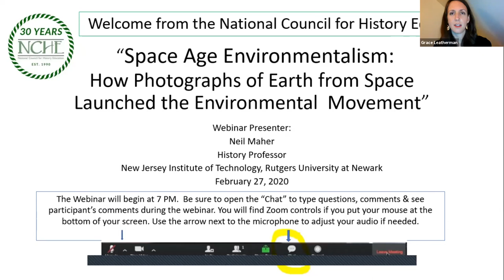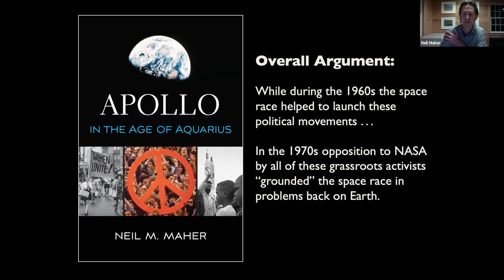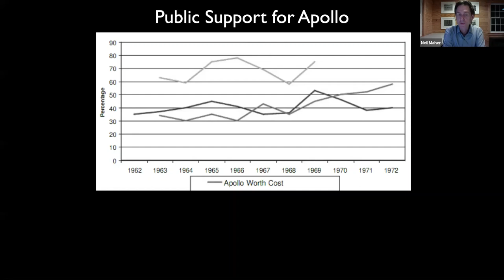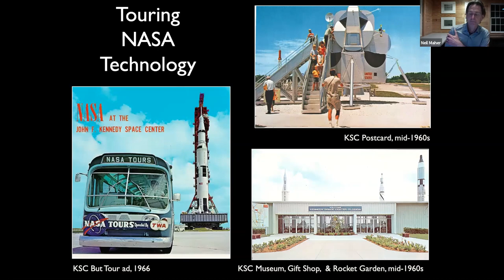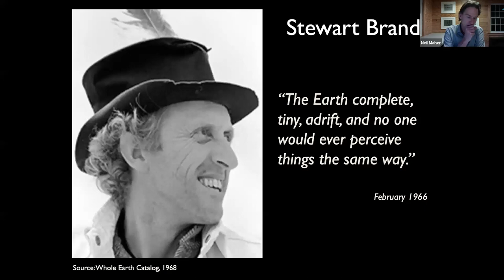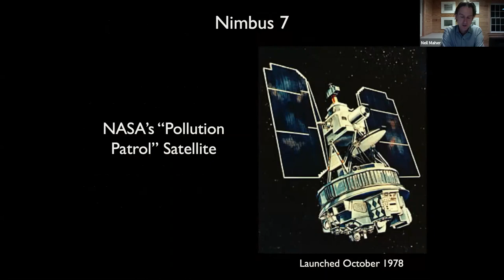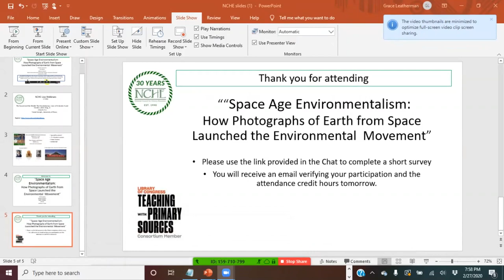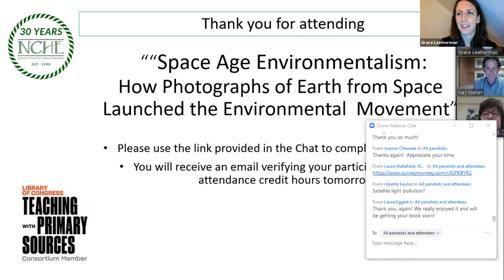Space Age Environmentalism Webinar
This NCHE Webinar features Neil Maher, History Professor at NJIT Rutgers University discussing how photographs of Earth from Space launched the Environmental Movement.  The webinar was presented on February 27, 2020.